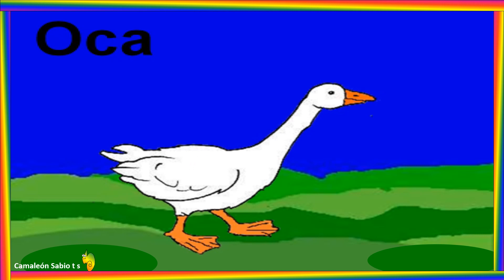Animales de la Granja infantil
Animales de la granja, video realizado para trabajar con nuestros peques el vocabulario, la discriminación visual y auditiva, desarrollaran su capacidad cognitiva, así como su memoria.